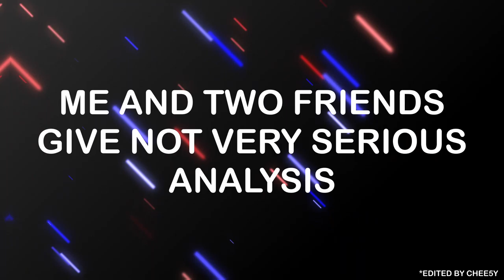An Exciting Announcement/Trailer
Welcome to the Greatest of a Week's Time, a show about our week's favorite players and stuff.
Mostly just fucking around with my friends and making jokes about things happening in the NBA.

Friends in the video: